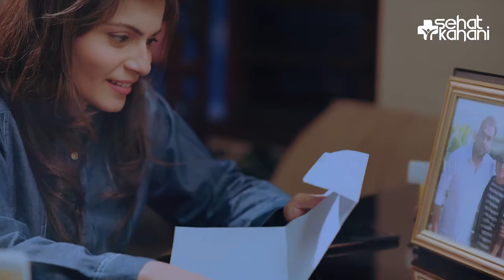Sehat Kahani DVC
Production Team Murda Naqvi Films
Medical DVC Campaign